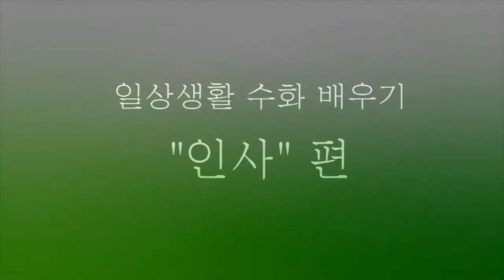1편 안녕하세요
1편 안녕하세요